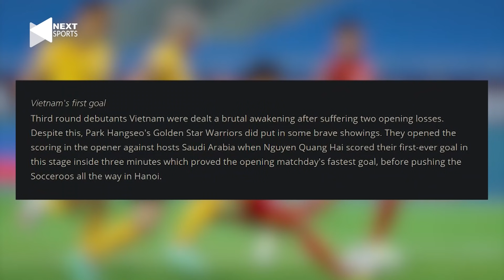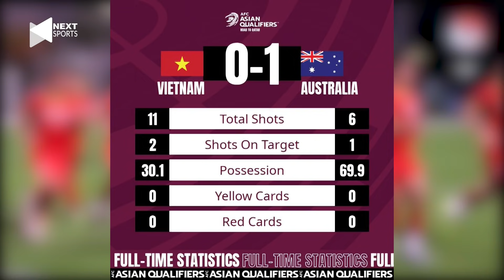HLV TUYỂN TRUNG QUỐC SẼ MẤT GHẾ SAU TRẬN GẶP ĐT VIỆT NAM? XÁC ĐỊNH SÂN THI ĐẤU TẠI UAE!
NEXT SPORTS | HLV TUYỂN TRUNG QUỐC SẼ MẤT GHẾ SAU TRẬN GẶP ĐT VIỆT NAM? XÁC ĐỊNH SÂN THI ĐẤU TẠI UAE!